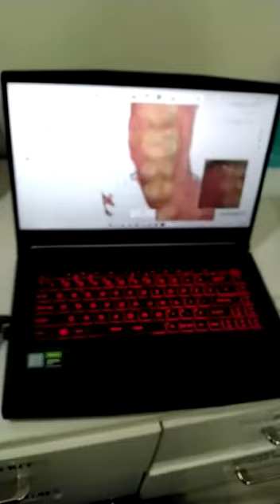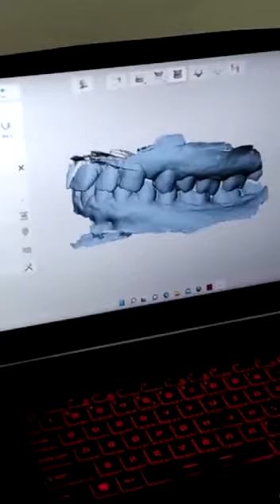Patient Testimonial Video | Dr Pradeep Nayak | Marathahalli Clinic | ಪಾರ್ಥ ಹಲ್ಲಿನ ಚರ್ಮದ ಕೂದಲು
Dr Kalpana
Parthadental
Dental care
Thin hair
Best dental @ Bangalore
Hair fall
Hairline
Hair density
Hair transplant
Hair products
Smile improvement
Teeth whitening
Brushing
Yellow teeth
Cavities
Black spots on teeth
Dental floss
Chewing problem
Broken teeth
Smile design
Gaps between the teeth
Irregular teeth
Crooked teeth
Clips
Braces
Invisible braces
No braces
Aligners
Invisalign
Bleeding gums
Bad breath
Oral ulcers
Sensitivity
Veneers
Laminates
Artificial fixed teeth
Teeth sets
Dentures
Removable teeth
Implants
Beautiful smile
Beautiful hair
Root canal treatment
Fillings
Painless dentistry
Child dentistry
Cosmetics
Crowns/caps
Emergency pain
Gum health
Wisdom teeth
Preventive care
Sealants
Tooth replacement options
Jaw pain
Bad taste
Dry mouth
Dental X-rays
Opt
Dry socket
Fix my teeth
Tobacco chewing
Baby teeth
Milk teeth
Teeth shape
Teeth colour
Cracked tooth

కాస్మటిక్ డెంటల్
డెంటల్ క్లినిక్
డెంటల్ సూపర్ స్పెషలిస్ట్
డెంటల్ హాస్పిటల్
ఎత్తు పళ్ళు
వంకర పళ్ళు
డెంటల్ ఇంప్లాంట్
పంటికి క్యాబ్ పెట్టడం
రూట్కెనాల్ చికిత్స
స్మైల్ డిజైనింగ్
పిల్లల డెంటిస్ట్
ఫ్యామిలీ డెంటిస్ట్
దంతవైద్యుడు
ఎమర్జెన్సీ డెంటిస్ట్
దగ్గరలోని డెంటిస్ట్
జుట్టు రాలడం
బట్టతల
నోటి దుర్వాసన
ఫ్రీ కన్సల్టేషన్

ಕೂದಲು ಉದುರುವಿಕೆ
ಕೂದಲು ಕಸಿ ಮಾಡುವುದು
ಕೂದಲು ತೆಳುವಾಗುವುದು
ಕೂದಲು ಬೆಳವಣಿಗೆ
ಕೂದಲು ಪ್ಯಾಚ್
ಕೂದಲು ಆರೈಕೆ
ಕೂದಲಿನ ಸಮಸ್ಯೆಗಳು
ನುರಿತ ದಂತ ತಜ್ಞ ವೈದ್ಯರುಗಳಿಂದ
ದಂತ ಕಸಿ
ದಂತ ತಜ್ಞರು
ಸ್ಮೈಲ್ ಡಿಸೈನಿಂಗ್
ಸ್ಮೈಲ್ ಮೇಕ್ಓವರ್
ಹಲ್ಲಿನ ಜೋಡಣೆ ಚಿಕಿತ್ಸೆ
ಹಲ್ಲಗಳನ್ನು  ಕಟ್ಟುವುದು
ಹಲ್ಲಿನ ಆರೈಕೆ
ಹಲ್ಲಿನ ಉಳಕಗಳನ್ನು  ಸ್ವಚ್ಛ ಮಾಡುವುದು
ಹಲ್ಲಿನ ಶುಚಿಗೊಳಿಸುವುದು
ಹಲ್ಲಿನ ತೆಗೆಯುವಿಕೆ